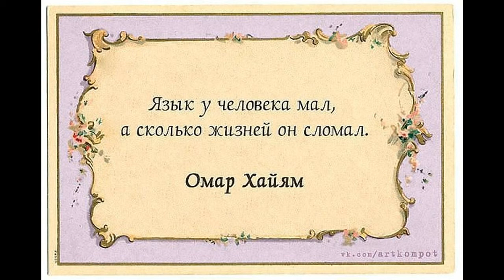Всегда тот славен и велик Майский Жук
Всегда тот славен и велик

 trumpet solo "Всегда тот славен и велик"
Кто в гневе удержал язык.
Кто не ввязался в шабаш
Когда кричали: "Ты наш!"
 Кто верить в доброту привык.
  guitar solo
Когда, говорят, на дурака похож,
Как лоху говорят: "Ну ты, даешь!"
Кто правду говорить привык.
 Кто страдает от "молвы" вокруг.
 "Прямой как палка", "Майский Жук".
  guitar
Кто силой воли многолик.
  guitar
Всегда он держит слово,
Душа скребет, но не сурово.
Всегда он славен и велик,
Он в гневе придержал язык.
  guitar & drums

13 XII 2017 из альбома "Майский Жук - Снежинка" 2017